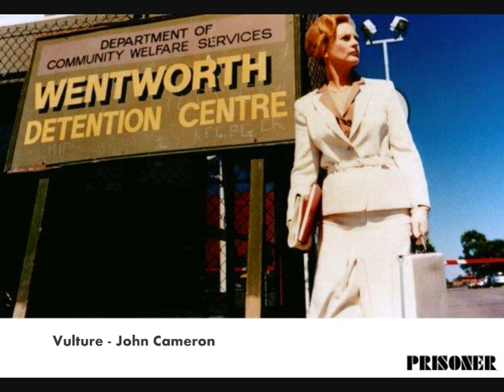Vulture - John Cameron (MUSIC FROM PRISONER: CELL BLOCK H)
MUSIC FROM PRISONER CELL BLOCK H

Vulture

by John Cameron